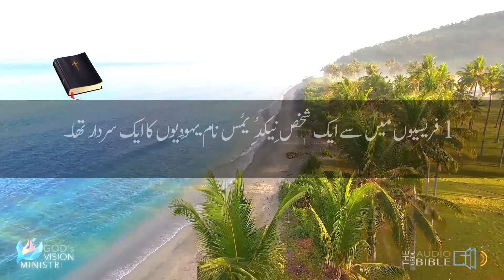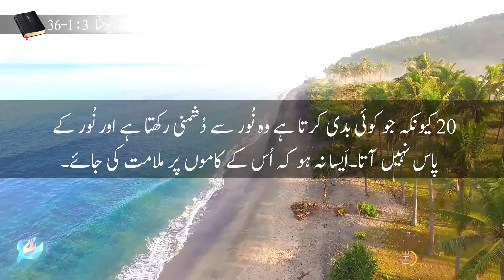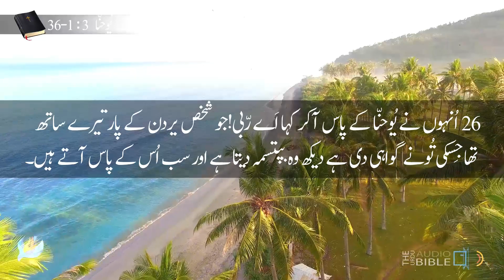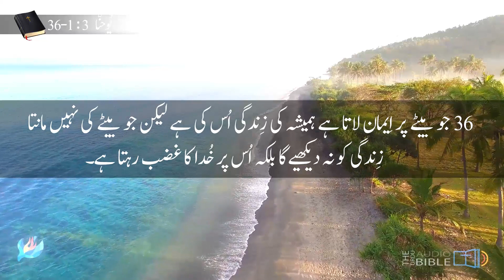Youhana-Ki-Injeel CH#3 | یوحنا کی انجیل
We warmly welcome you to our  @LampTV  YouTube channel.

►One Purpose: God's Word everywhere for everyone .

►The 4th Book of BibleDeuteronomy | John | یوحنا کی انجیل

►Please note that the pitch of the audio for a clearer sound, so this speed and version is unique.

►We've uploaded the entire 66-books (Old & New Testaments)  of the Bible on audio format.

►We are excited to share with you teachings from all 66-books (Old & New Testaments) of the complete Bible.

►We strongly recommend you to hear daily 1 Book of Holy Bible to increase faith towards Lord.

►Each book holds unique insights and wisdom that can illuminate our lives.

► Read the Bible in 1 year it only takes 10-15 mins a day. It's must !

►Here, we aim to provide you with spiritual insights in the light of  the teachings and guidance of the Holy Bible, the ultimate divine scripture, in the beautiful world of Urdu-Bible.

►The messages of the Bible are always a source of joy and guidance for you.

► OldTestament have 39-Books
Names are Given Below :

1)

2)

3)

4)

5)

6)

7)

8)

9,10) samuel 1st &

11,12) kings | Salateen 1st &

13,14) Coronicles | Tawareekh 1st &

15)

16)

17)

18)

19)

20)

21)

22)

23)

24)

25)

26)

27)

28)

29)

30)

31 )

32)

33)

34)

35)

36)

37)

38)

39)

1)

2)

3)

4)

5)

6)

7,8) corinthians | Coranthyion 1st &

9)

10)

11)

12)

13,14) thessalonians | Thislunikyion 1st &

15,16) timothy | Timothious 1st &

17)

18)

19)

20)

21,22) Peter | Patras 1st &

23,24,25) John | Youhana 1st , 2nd & 3rd

26)

27)

UrduBible | HindiBible | AudioBibleUrdu  |  AudioBibleHindi
BibeUrduMein | BibleinUrdu | BibleAudioUrdu | UrduAudioBible
ZaboorUrdu | UrduZaboor ZaboorUrduMein AudioZaboor
ZaboorHindi | HindiZaboor ZaboorHindiMein AudioZaboor | christmas christmastree dailyverses #2024